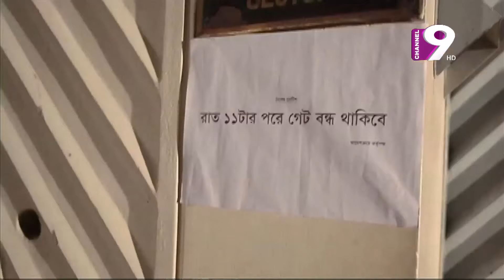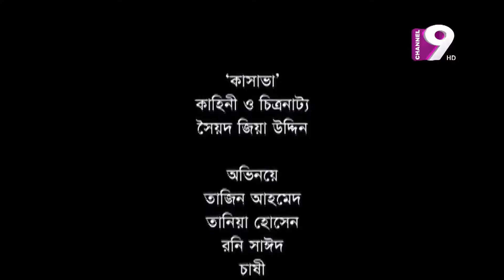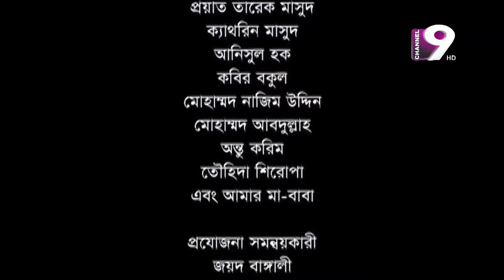Amader Sherlock Holmes | Episode - 22 | Bangla New Drama Serial | 2019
Name : Amader Sharlok Holmes  EP - 22
Starring : Shatabdi Wadud, Manzur E Mawla, AK Azad Setu, Sadhin Khosru Etc.
D.O.P : Niaz Mahbub, Enamul Haque Sohel, Hanna Mir, Rafiq
Edit : Ramjan Ali, Jasim Ahmed Diganta
Thratrical : Monowar Kabir
Direction : Arif A Ahnaf

• Channel 9 :
• Channel 9 Drama Clips :

*** ANTI-PIRACY WARNING *** This content is Copyright to Cahnnel Nine BD. Legal action will be taken against those who violate the copyright of the following material presented!

Channel 9 Digital Office :
37,Shaheed Tajuddin Ahmed Sarani,Tejgaon I/A
Dhaka, Bangladesh

Online Partner :  Quinetic Music